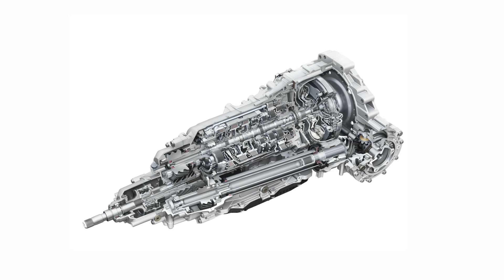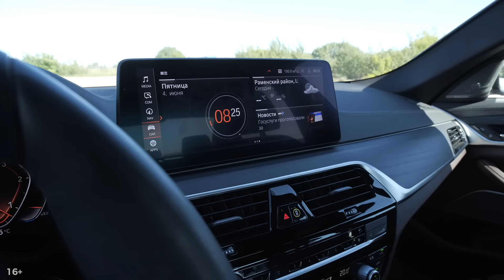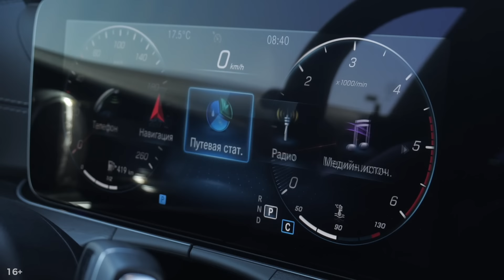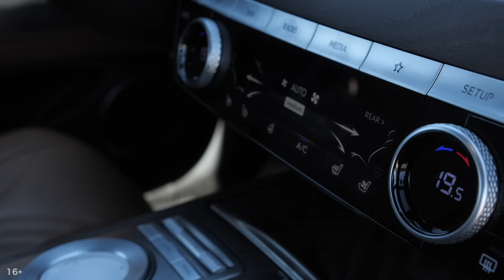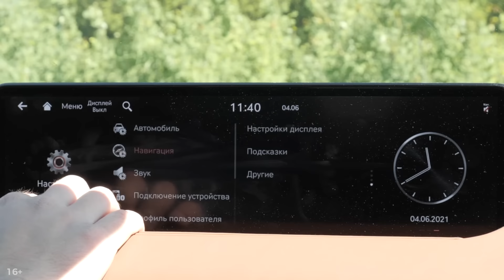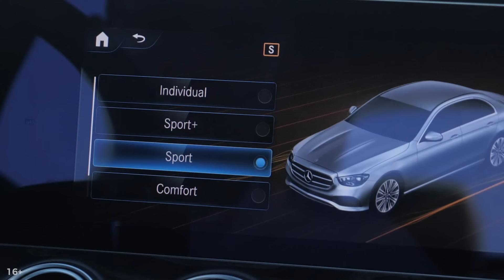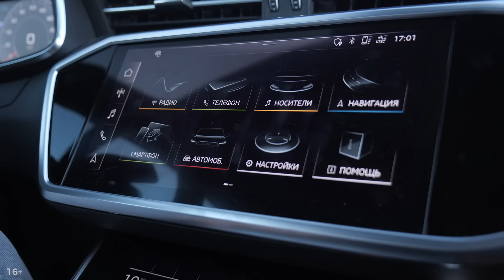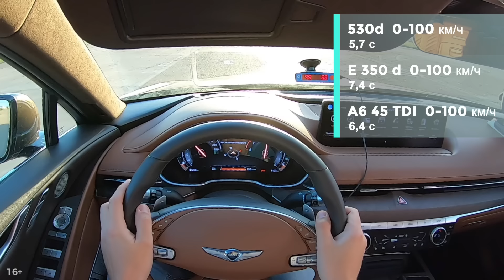Немцы сдулись?! BMW 5 Серии, Mercedes E-класс, Audi A6 или новый Genesis G80? Большой тест-драйв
Корейский седан Genesis G80 2021 нового поколения по праву можно назвать яркой премьерой в бизнес-классе. У него шикарный дизайн, словно коктейль из Jaguar, Bentley и Audi A7, приятный интерьер со множеством дорогих опций, роскошный второй ряд, достойная техническая начинка и, по традиции для корейцев, выгодные цены. Но сможет ли Дженезис дотянуться до уровня главных игроков в бизнес-классе, то есть до большой немецкой тройки БМВ, Мерседес и Ауди? А, может, он даже окажется лучше? Мы решили это проверить и устроили масштабный сравнительный тест седанов бизнес-класса, причем взяли версии с очень интересными и востребованными моторами. Итак, обновленная BMW 5-й серии, Mercedes Е-класса и Audi A6 против корейца Genesis G80! Кто из них лучший? Ответы на эти и другие вопросы дает наш тест. Изучаем цены и комплектации, технику, интерьер, багажник, задние места, проводим замеры динамики и рассказываем, как едут эти седаны бизнес-класса.